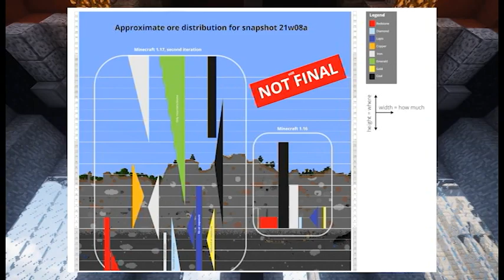DonFuer Podcast Episode 4 ft. Oofplux